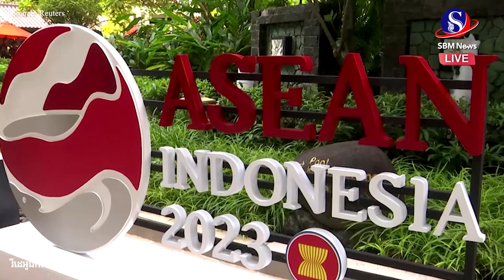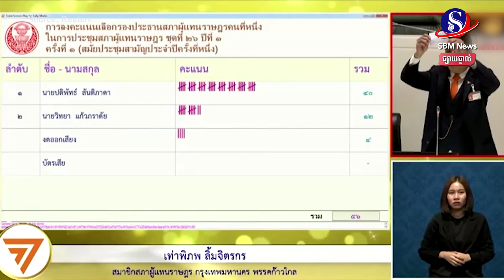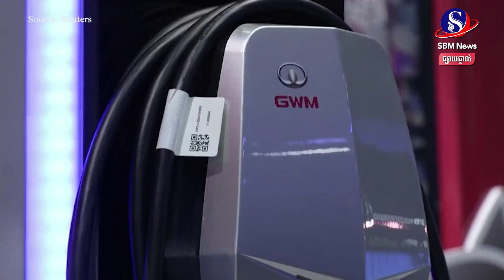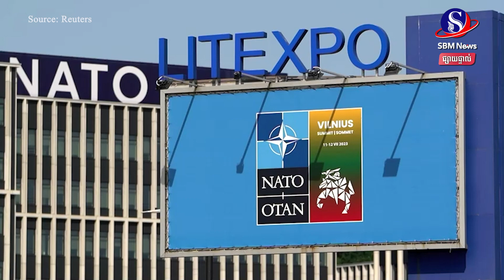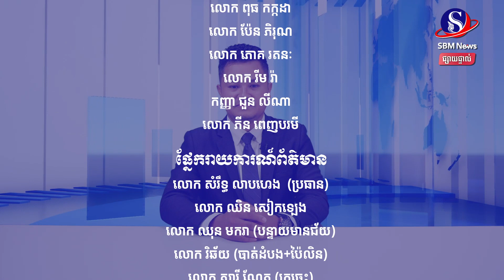ផ្សាយផ្ទាល់៖ «ព្រឹត្តិការណ៍ពិភពលោក យប់នេះ» ប្រចាំថ្ងៃទី ១១ ខែកក្កដា ឆ្នាំ២០២៣មាតិកាព័ត៌មាន៖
ផ្សាយផ្ទាល់៖ «ព្រឹត្តិការណ៍ពិភពលោក យប់នេះ» ប្រចាំថ្ងៃទី ១១ ខែកក្កដា ឆ្នាំ២០២៣
មាតិកាព័ត៌មាន៖
1-វិបត្តិមីយ៉ាន់ម៉ា នឹងបន្តជាប្រធានបទក្ដៅសម្រាប់កិច្ចប្រជុំអាស៊ាន
2-មាត្រា១១២ នៃក្រមព្រហ្មទណ្ឌថៃ អាចជាចំណុចខ្ទាស់ដែលធ្វើឱ្យលោក ភីតៈ មិនអាចក្លាយជានាយករដ្ឋមន្ត្រី
3-ក្រុមហ៊ុនរថយន្តអគ្គិសនីចិន កំពុងវាយលុកទីផ្សារប្រទេសថៃ
4-មនុស្ស ២នាក់បានស្លា.ប់  និង របួស ១០ នាក់ ក្នុងឧប្បត្តិហេតុបាក់ស្ពានអាកាសនៅថៃ
5-គុយបាអះអាងថា  អាម៉េរិកជាអ្នកនៅពីក្រោយ ការ តវ៉ាដ៏ ធំ បំផុត ក្នុង រយៈពេល ជាច្រើន ទសវត្សរ៍ កាលពី ឆ្នាំ២០២១
6-លោក ស៊ី ជីនពីង អះអាងថា រុស្ស៊ី និងចិន គួរតែដឹកនាំកំណែទម្រង់អភិបាលកិច្ចពិភពលោក
7-អាល្លឺម៉ង់ចាប់ផ្តើមពង្រីកឥទ្ធិពលក្នុងតំបន់ ឥណ្ឌូ ប៉ាស៊ីហ្វិក  ដោយនឹងបញ្ជូន ទ័ព ទៅ អូស្ត្រាលី ជា លើក ដំបូង